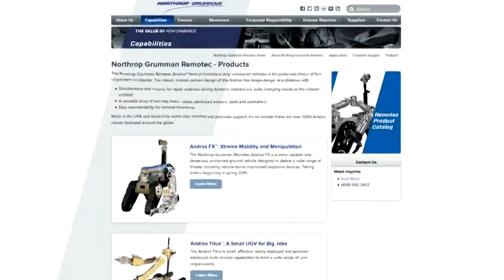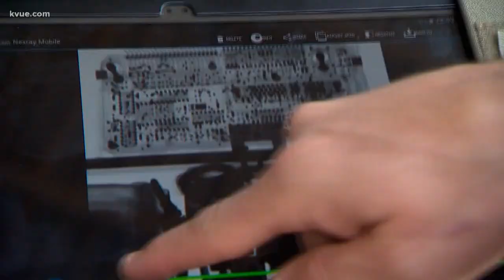Austin bomb squad to add two new robots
The Austin Police bomb squad was instrumental during the Austin bombings last month. And while they're starting to wind down following that crisis, they're still getting an above-average amount of calls.